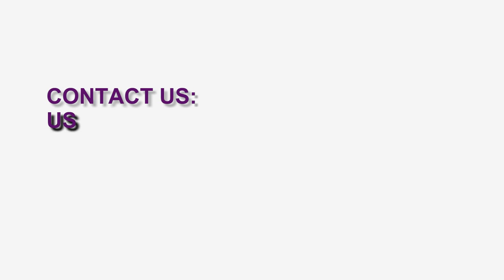1.23 cts FINE UNTREATED CLEAN NATURAL ROUGH COLOMBIAN EMERALD -7.50X6.05mm /2679/S75/2/MR